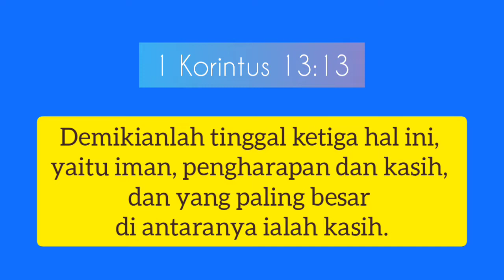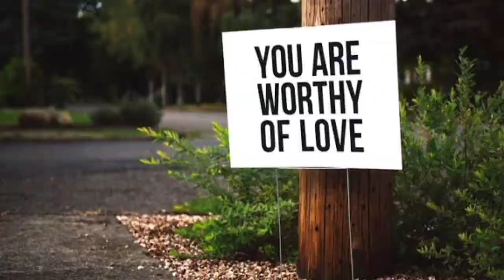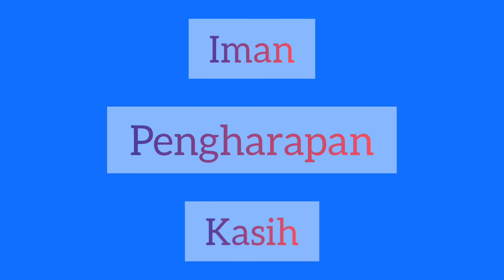Renungan Harian Sekolah Minggu Lilin Kecil 18 Januari 2022 - Lima Bahasa Kasih